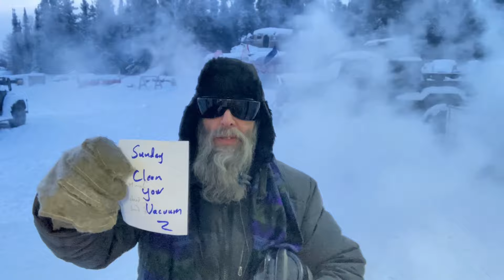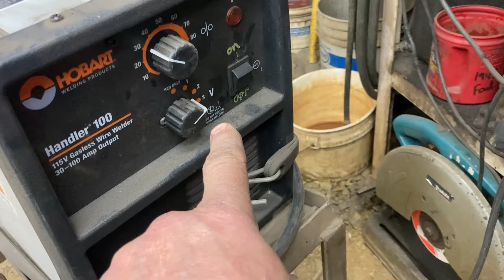After 14 Years, My TD 6 Cat Has a Tail Again Jan 14 2024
we got a break in the cold weather with it warming up to normal -30c temperatures but the wind picked up to make it feel even cold then the cold days. the shop was warm and held up well in the wind considering we did not house wrap or spray foam anything when we built it. slowly getting the TD-6 known as the Curse of Reverse back together. a very important part was installing the tail back on after 14 years so that means it is close to being complete. the staff enjoyed a relaxing day feeding her wood stove.  thansk